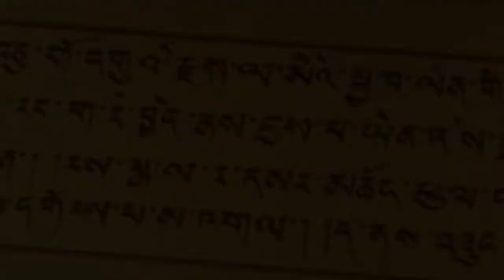Buddha Hi Buddha Hai Sonu Nigam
buddha song